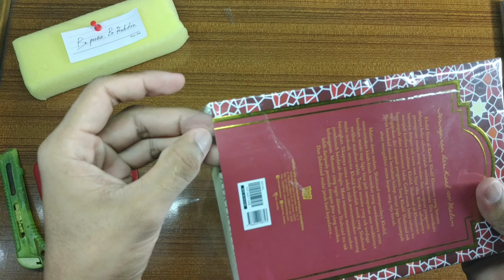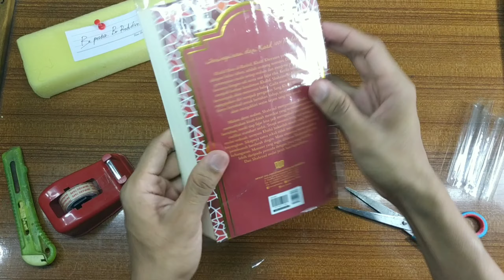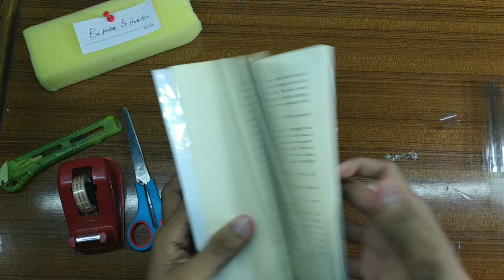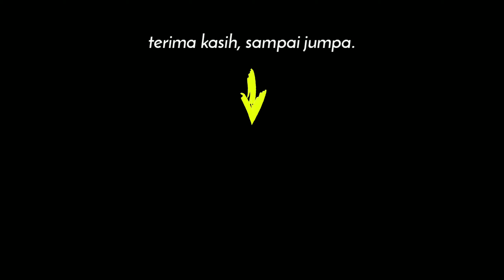CARA BUNGKUS BUKU DENGAN PLASTIK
Video ini adalah hasil rekaman saya ketika sedang bungkus buku atau menyampul buku. Lalu kemudian saya upload agar teman bisa melihat cara bungkus buku dengan plastik atau cara menyampul buku dengan plastik ala saya. Bagi teman yang pernah memberi saran untuk membuat video soal cara bungkus buku atau cara menyampul buku dan video seputaran buku, saya ucapkan terima kasih. Semoga bermanfaat.